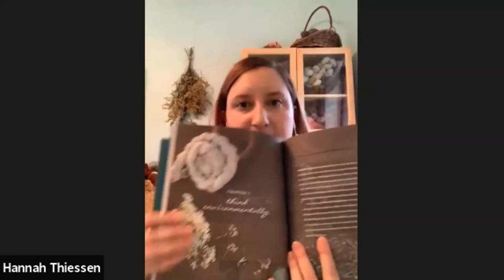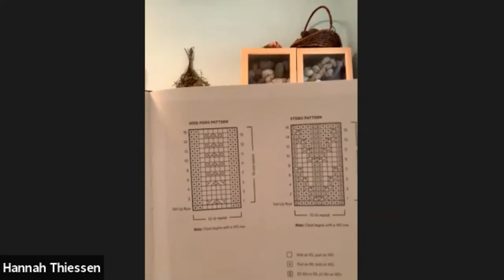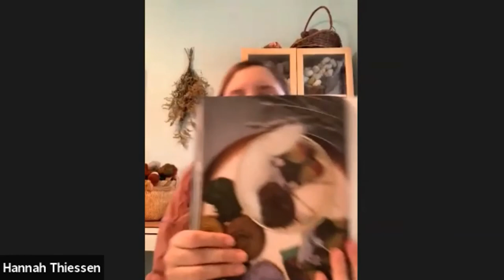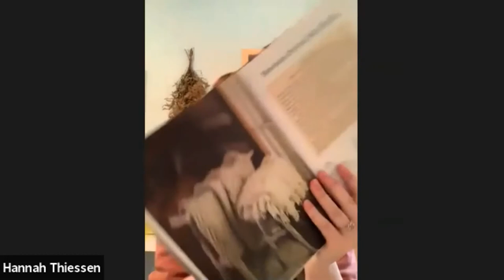Adult Programs - Conversation with Hannah Thiessen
Join us for a Zoom presentation with Hannah Thiessen. She is a designer, professional knitter, and author. Her two books are Slow Knitting and Seasonal Slow Knitting. Visit her website for more information about her:  HannahThiessen.com.